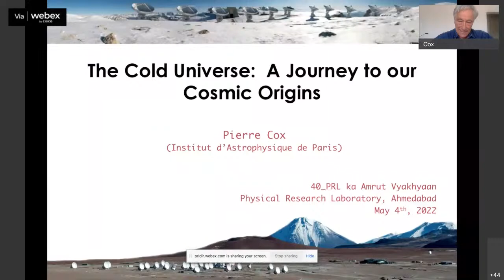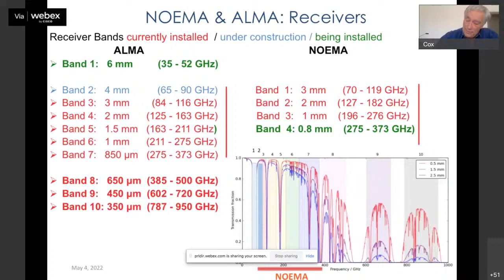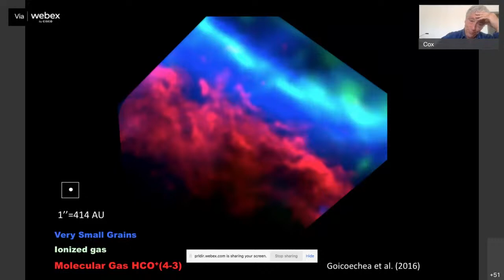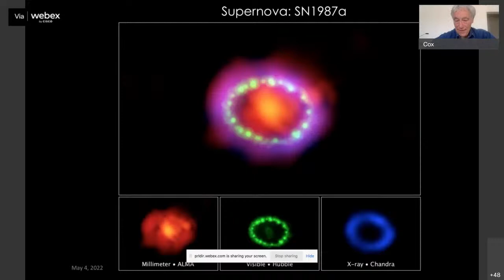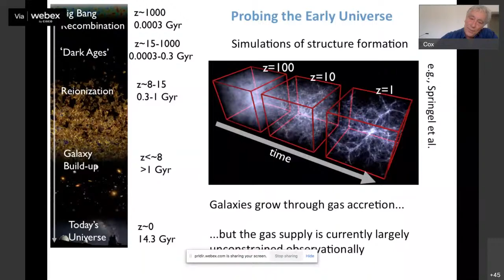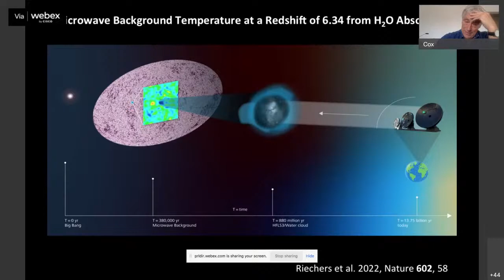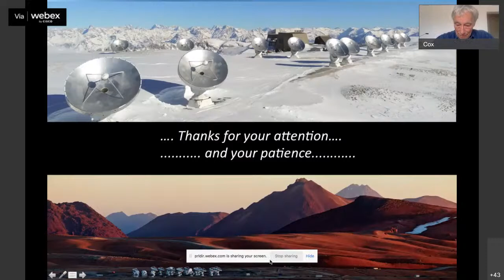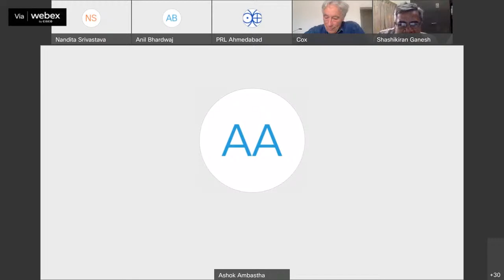40_PRL ka Amrut Vyakhyaan, 04 May 2022, Dr. Pierre Cox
Title of the talk: "The Cold Universe: A Journey to our Cosmic Origins"